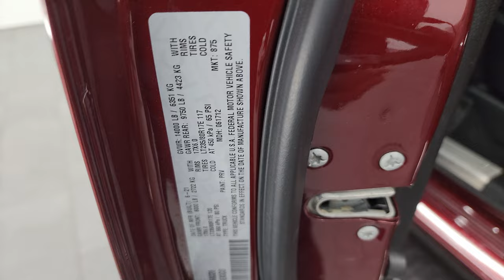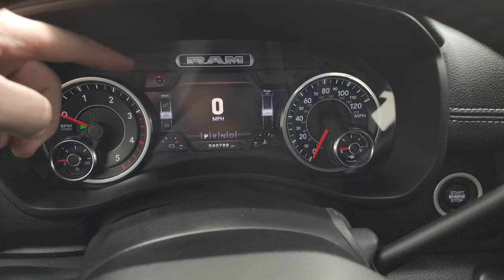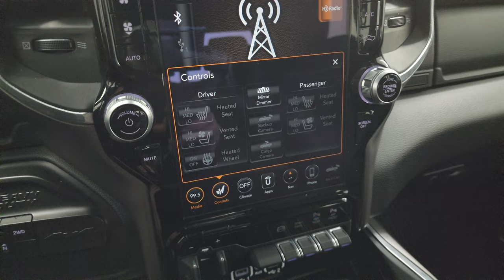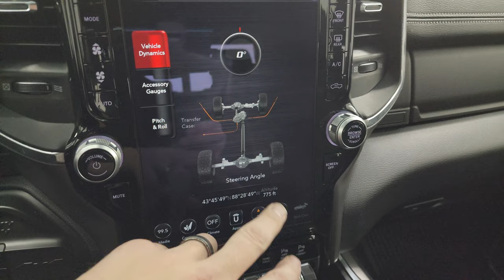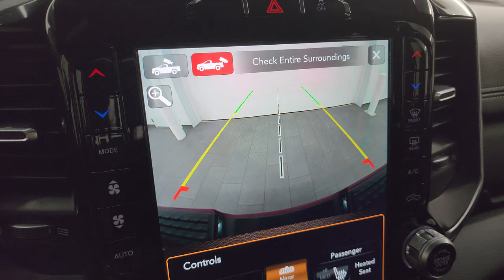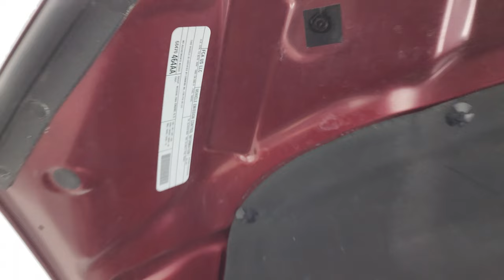2021 RAM 3500 LARAMIE SPORT AISIN H.O. CUMMINS DIESEL KANSAS TENNESSEE TRUCK WALKAROUND 14239Z SOLD!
This 2021 RAM 3500 LARAMIE SPORT HIGH OUTPUT CUMMINS DISEL IN DELMONICO RED PEARLCOAT FOR SALE IN FOND DU LAC OSHKOSH WISCONSIN 54935 is the vehicle we did walk around review of today.

Thank you for checking out this video of this 2021 RAM 3500 LARAMIE SPORT HIGH OUTPUT CUMMINS DISEL IN DELMONICO RED PEARLCOAT FOR SALE IN FOND DU LAC OSHKOSH WISCONSIN 54935

STOCK: 14239Z
PRICE: $68,991
MILES:  40,779
MAKE: RAM
MODEL: 3500
VIN: 3C63RRJL5MG668028
LOCATION: FOND DU LAC OSHKOSH WISCONSIN, 54937 TRUCKS ON 41

CLEAN TITLE HISTORY! CLEAN CARFAX! 6.7 Liter High Output Cummins Diesel, 420 Horsepower, 1,075 LB-FT Torque, Full Four Door Crew Cab, Long Box 8 Foot Longbox, Dual Rear Wheel Dually DRW, Laramie Package, Sport Package, Level A, 6 Speed Heavy Duty Aisin Automatic Transmission with Optional Manual Tap Shift, 4x4 Push Button Four Wheel Drive 4WD, Factory GPS Navigation System, Reverse Backup Camera Rearview Camera, Cargo Camera Rear View Box Camera, Non Smoker, Dual Power Air Conditioned Ventilated and Heated Seats, Black Ebony Leather Seats, Suede and Leathers Seats, Bucket Seats, Tyger Soft Rolling Tonneau Cover, Full Towing Package with Receiver Trailer Hitch, Wiring and Transmission Cooler Tow Package, 5th Wheel And Gooseneck Hitch Prep Package Fifth Wheel Goose Neck, Factory Brake Controller, 3.73 Gears with Anti-Spin Differential, Factory Exhaust Brake, Fold Up Tow Mirrors, Heat Power Mirrors, Power Blind Spot Mirrors, Power Fold in Power Mirrors with Built-in Directional Signals, Electronic Stability Control Traction Control ESC, Nexen Roadian HTX LT235/80 R17 Tires, Polished Aluminum Rims Premium Wheels, Four Wheel Disc Brakes, Factory Chromed Stepbars, Bedrail Covers, Clearance Lights, LED Fog Lights, LED Headlights, LED Running Lights, LED Tail Lamps, Sonar with Front and Rear Bumper Sensors, Locking Tailgate, Power Drop Down Tailgate, Fender Flares, Side Box Tie-downs, Sirius/XM Satellite Radio Capabilities Sirius / XM, Uconnect (R) 8.4 AM/FM System 8.4 Inch Touchscreen with AM/FM, 12" Uconnect Radio 4C Radio With 12-inch Display, Alpine Premium Audio Sound System, U Connect Hands Free Bluetooth Hands-Free Phone System Blue Tooth, Android Auto Compatible, Apple Car Play Compatible, Auxiliary MP3 Jack Portable Audio Connection, Factory Subwoofer, USB C Jack, USB Jack Portable Audio Connection, Enter-N-Go System Keyless Entry System, Keyless Entry with Factory Remote Start, Push Button Start, Power Sliding Rear Window Rear Window Defroster, Adjustable Height Seatbelts, Driver and Passenger Front Air Bags, L.A.T.C.H. Child Safety System, Side Curtain Air Bags SRS Safety Restraint System, Heated Steering Wheel Multi-Function Steering Wheel Controls, Homelink System with Three Programmable Buttons for Garage Doors, Lighting Systems & Security Systems, Compass, Outside Temperature Display and Mileage Display, Dual Multi-Zone Climate Control , Power Adjustable Pedals, Factory All Weather Floormats, Loadfloor Boot Tray, Storage Compartment Under Rear Seats, Air Conditioning AC, Cruise Control, Power Locks, Power Windows, Tilt Steering Wheel, Automatic Headlights Autolamp, 115V / 400W AC Power Plug In, 3 Year / 36,000 Mile Remaining Factory Bumper to Bumper Warranty, Whichever comes first, 5 Year / 100,000 Mile Remaining Powertrain Factory Warranty, Whichever Comes First, Delmonico Red Pearlcoat,